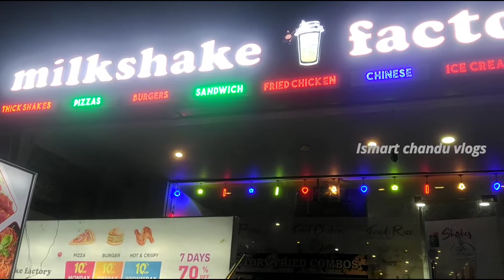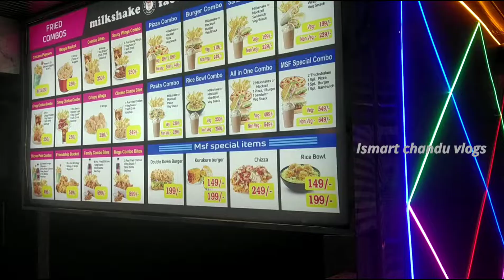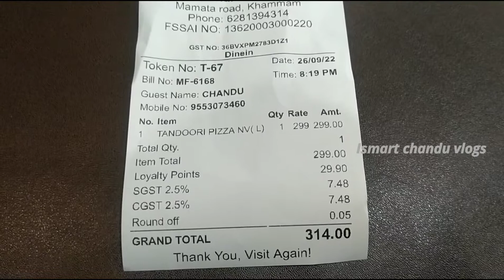tanduri pizza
There is a shop called Milk Sheikh Factory in Mamata Road in Khammam, which we need is that KFC Chicken Pizza Burgers will find all this. Nice